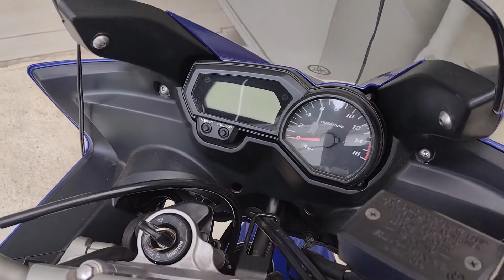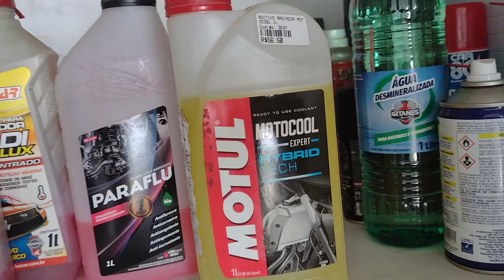limpeza do radiador e troca de fluido da Fazer 600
aditivos para radiador